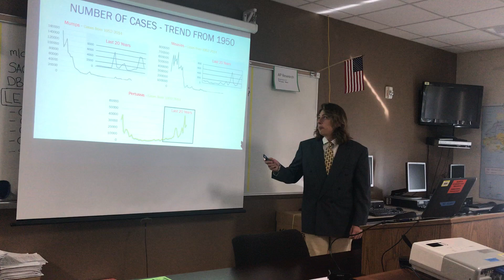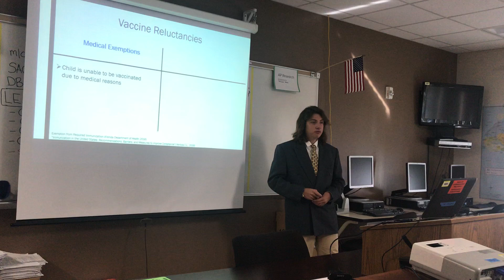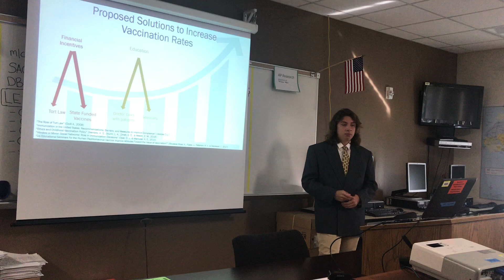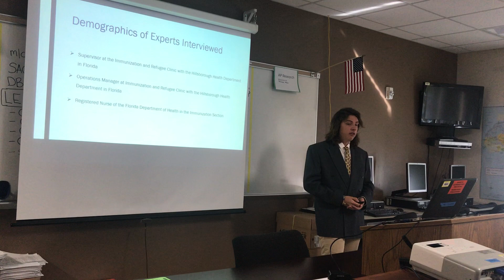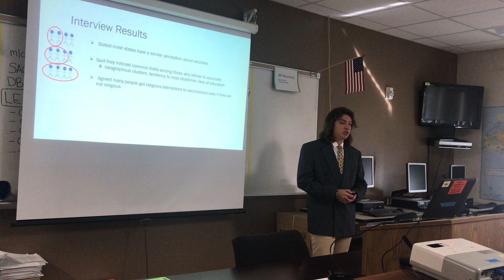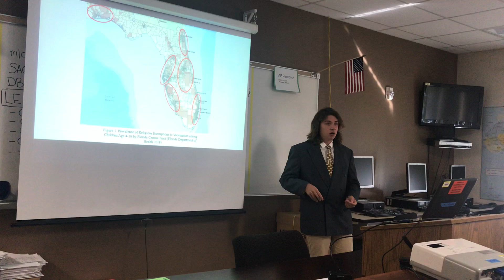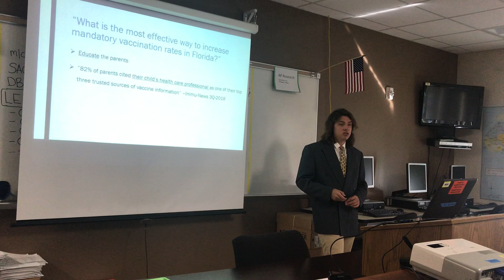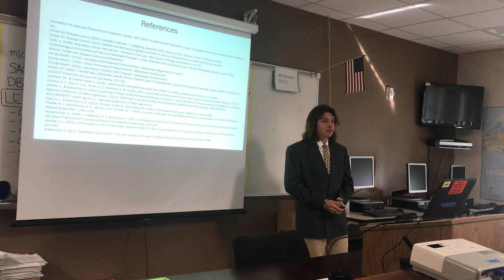Nick's Study on Increasing Immunizations in Florida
AP Capstone Research 2019